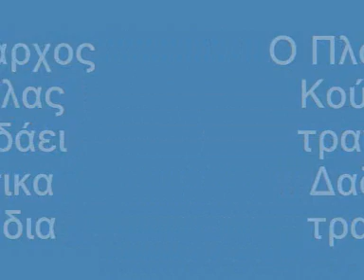ΠΛΟΥΤΑΡΧΟΣ ΚΟΥΣΟΥΛΑΣ Μια μικρη τσελιγκοπουλα.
Δαδιώτικο τραγούδι απο τον Πλούταρχο Κούσουλα.